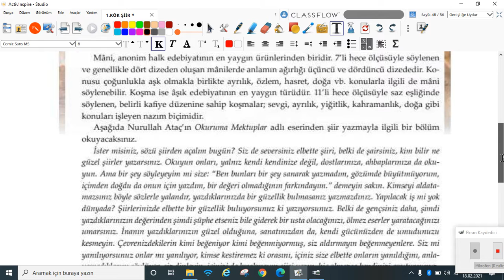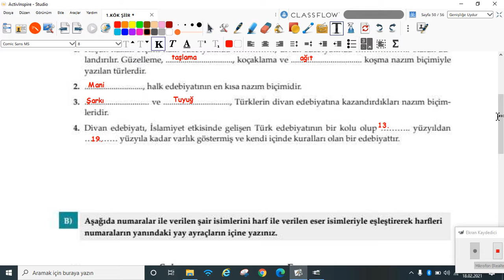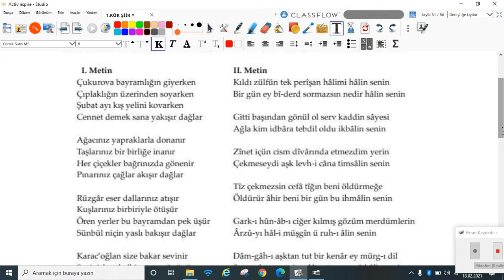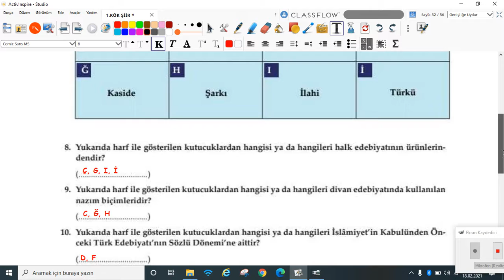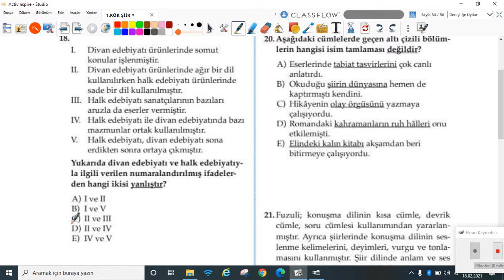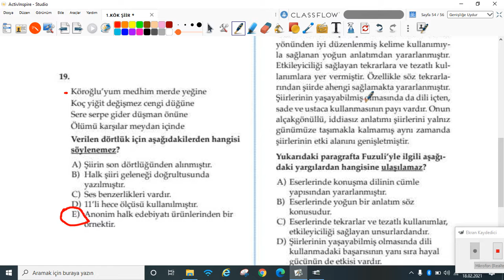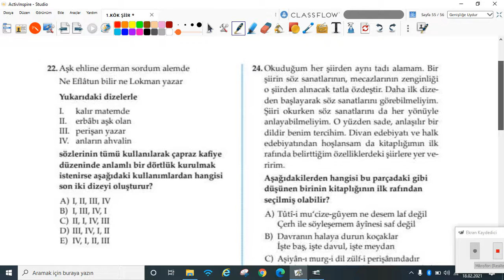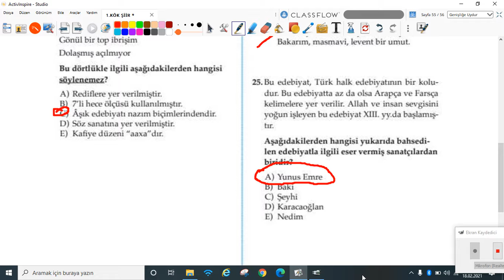2020-2021 10. Sınıf Türk Dili ve Edebiyatı E10001 - 3.Ünite Şiir Bölüm-14 | Anlatan Veysel Altuntaş